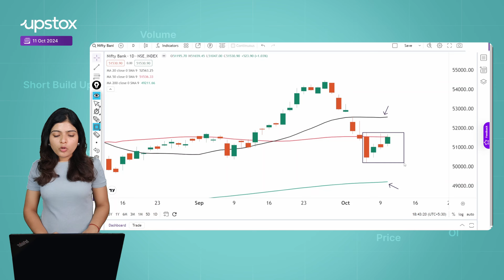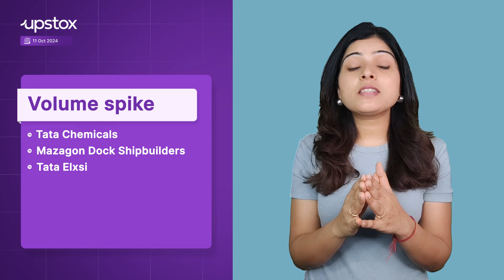11 October 2024: Will NIFTY50 close below 25,000 this week?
This is F&O morning update, our Daily Show on NIFTY and BANKNIFTY where we analyse the market direction for today by technical analysis, Open Interest (OI) data analysis, and much more. This show gives insights into the market and is especially useful if you are a beginner and don’t know where to start your analysis. We also look at trading opportunities in stocks based on Open Interest Buildup.

Timestamps:
0:00 Introduction
0:22 NIFTY50 trade setup
1:01 BANK NIFTY trade setup
1:39  BANK NIFTY open interest
1:51 Key stocks to watch today